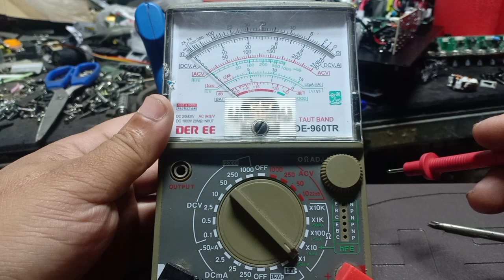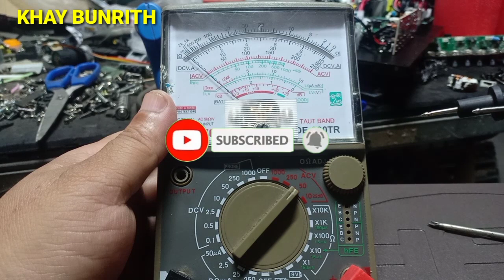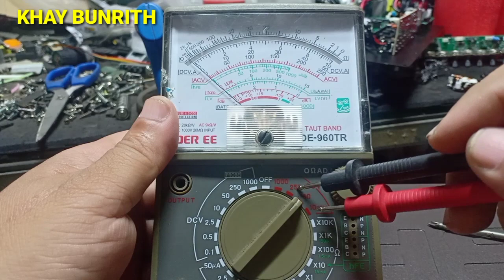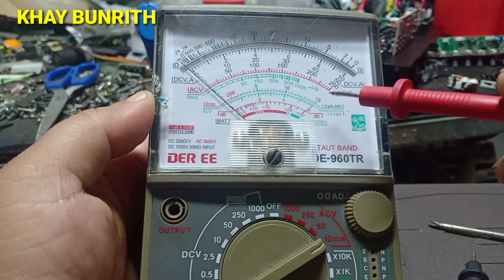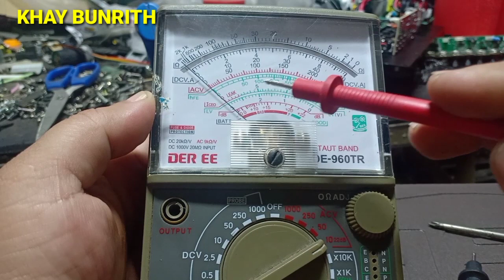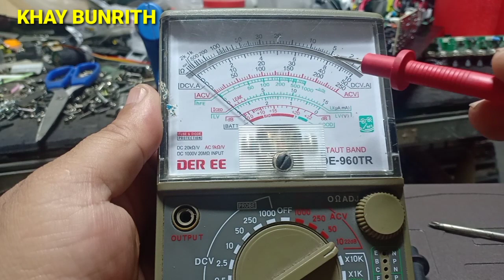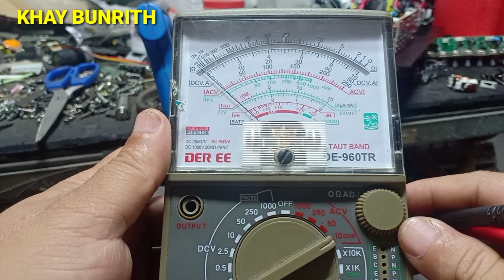How to use multimeter Measure AC10V,របៀបប្រើប្រាស់អូមម៉ែត្រវាស់ភ្លើង AC10V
Hello everyone, this video I want to show you how to use a AC10V Multimeter
 And if you all like my video

សួស្តីអ្នកទាំងអស់គ្នា វីដេអូមួយនេះគឺខ្ញុំចង់ធ្វើការបង្ហាញពីរបៀបរៀនប្រើប្រាស់អូមម៉ែត្រវាស់ភ្លើង AC10V
ហើយបើអ្នកទាំងអស់គ្នាពេញចិត្តនឹងវីដេអូរបស់ខ្ញុំ